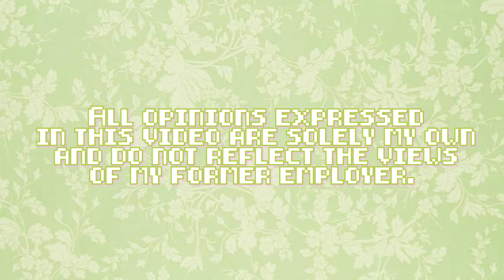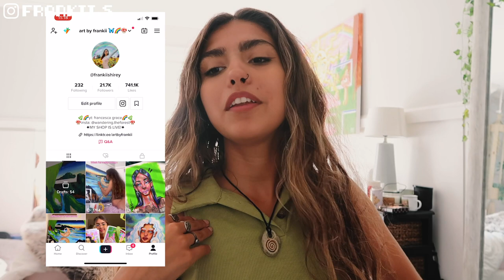i quit my job + life updates 🌿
I quit my job to follow my dreams of being a full time youtuber and artist again. Lets see how this goes! Hopefully this was helpful to anyone thinking about quitting their job. I say go for it lol but yeah this was just my experience and my reasoning as to why I quit! I hope you guys enjoy!

Intro: 00:08
My Living Situation: 00:11
I Quit My Job And Why: 00:33
Fears Of Quitting My Job: 02:54
Following My Dreams: 03:18
I Got A Tattoo!: 05:30
My Advice For You: 06:06
Outro: 07:14

Art Instagram: @wandering.theforest
Depop: @frankiishirey
LikeToKnow.It: @frankii

☼About Me (FAQs):
Age: 21
Where do you live: Michigan!
How tall are you: 5’5”
Are you in school: No
What is your ethnicity: I get asked this a lot and I honestly don’t know! :(

☼ Equipment:
Main Camera: Canon EOS M50
Microphone: Rode VideoMicro
Vlog Camera: Canon G7X Mark II
Computer: MacBook Pro 16 inch
Editing Software: Adobe Premier Pro

♫ Songs in video:

♫ Song in my intro and outro:

   Goal for the year: 100,000